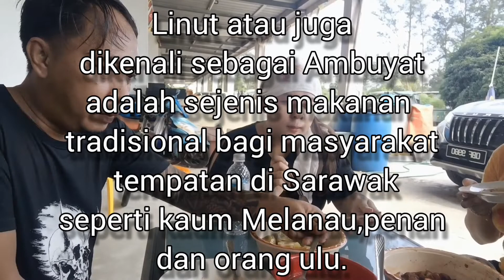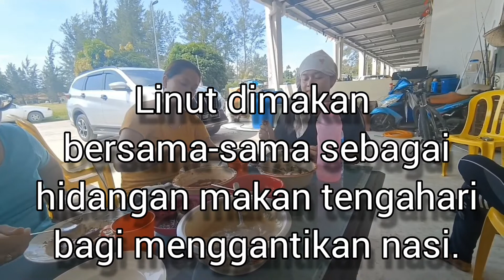Makan linut dengan sambal belacan.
Linut atau juga dikenali sebagai Ambuyat adalah sejenis makanan tradisional bagi masyarakat tempatan di Sarawak seperti kaum Melanau, Penan dan Orang Ulu malah menjadi sajian utama selepas nasi.

Jika dilihat suatu ketika dahulu linut dimakan untuk menggantikan makanan ruji disebabkan kekurangan penghasilan beras suatu ketika dahulu.

Suatu ketika dulu ia dihidangkan sebagai menu harian dan hidangan wajib semasa hari-hari istimewa seperti hari keramaian kaum berkenaan malah hidangan ini juga menjadi santapan utama sekiranya ada jiran-jiran yang bertandang ke rumah.

Hidangan yang diperbuat daripada pokok rumbia itu amat terkenal di Sabah, Sarawak dan Brunei.

Kaum  Murut, dan Dusun juga amat meminati makanan ini yang dipanggil Ambuyat bagi masyarakat di situ.

Untuk menghasilkan tepung sagu, banyak proses yang perlu dilalui di antaranya proses mengarut yang mana memerlukan sehari perlu dilakukan.

Bagaimanapun, hari ini tepung sagu boleh didapati di pasar atau tamu dalam bentuk paket dengan harga antara RM2 hingga RM4 sebungkus.

Jika dilihat secara kasar, penyediaan linut terlihat mudah namun hakikatnya ia perlu dimasak dengan menggunakan suhu air yang betul untuk memastikan adunan yang dihasilkan lekit dengan betul sebelum sedia dimakan.